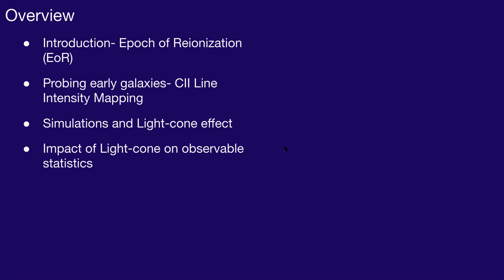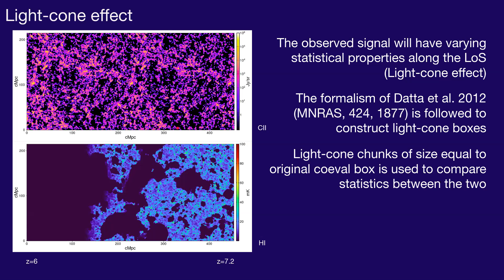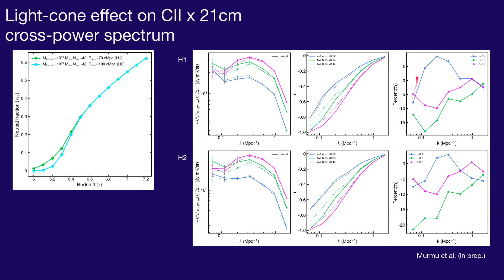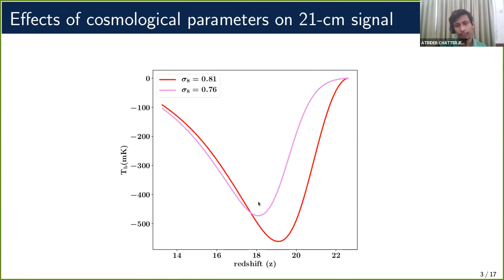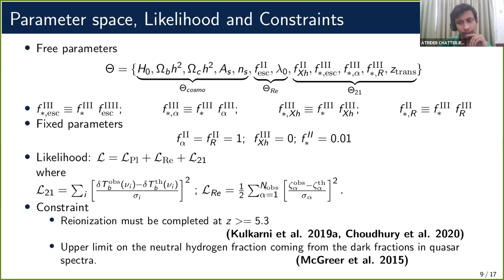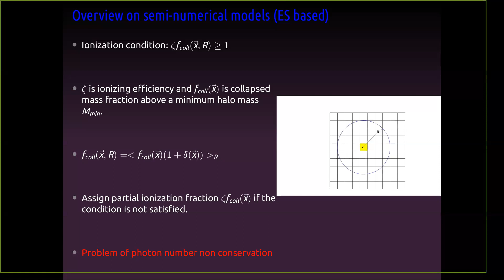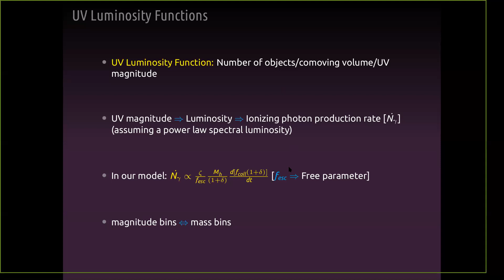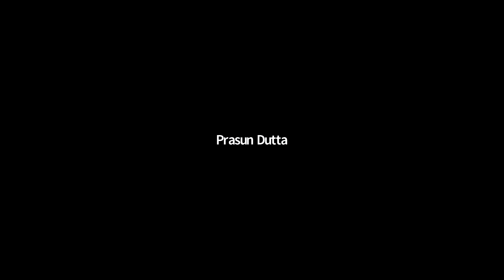Workshop on 21-cm Cosmology & Reionization - Day 4 - session 8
Session 8
Talk 1 - On the EoR CII LIM experiments: Impact of light-cone upon the
auto/cross-power spectrum of the CII signal by Chandra Shekhar
Murmu (IIT, Indore).

Talk 2 - CosmoReionMC: A parameter estimation package using Reionization
and Cosmic dawn observations by Atrideb Chatterjee (NCRA, Pune).

Talk 3 - Inclusion of Inhomogeneous Recombination and Feedback in  SCRIPT by Barun Maity (NCRA, Pune).

Timeline:
0:00 Talk 1
20:20 Talk 2
40:36 Talk 3